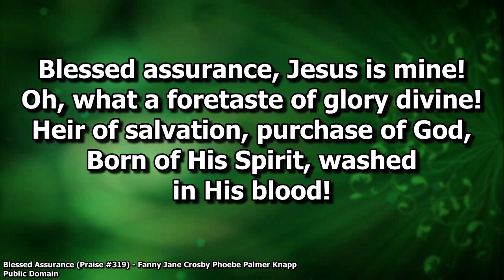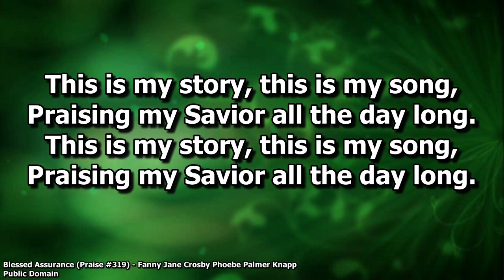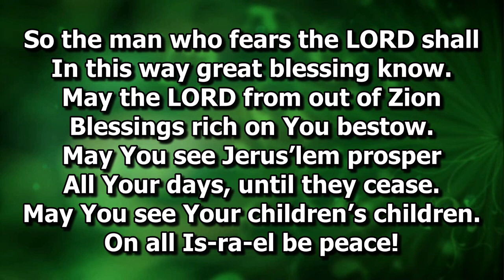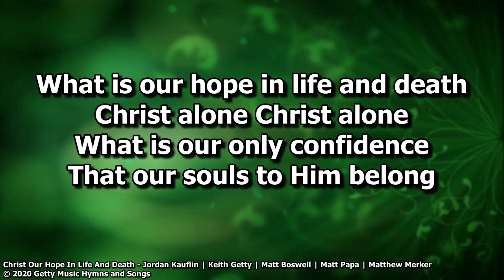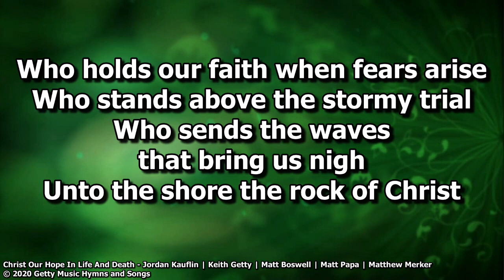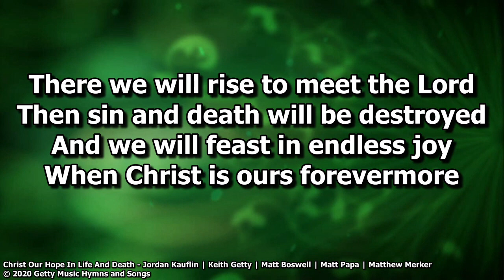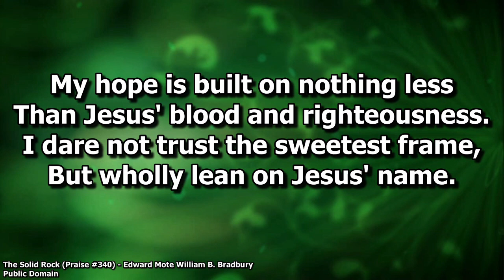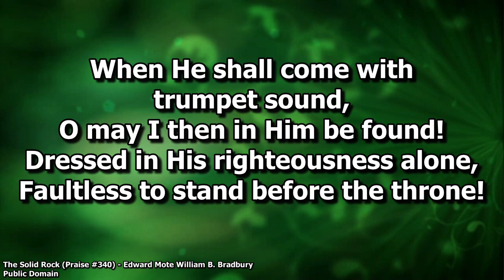Trusting the Messiah (John 2:1-11) - Guest Pastor Jeff Townsend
Blessed Assurance, Psalm 218B-Blessed Are All Who Fear The Lord's Name, Christ Our Hope In Life And Death, The Solid Rock